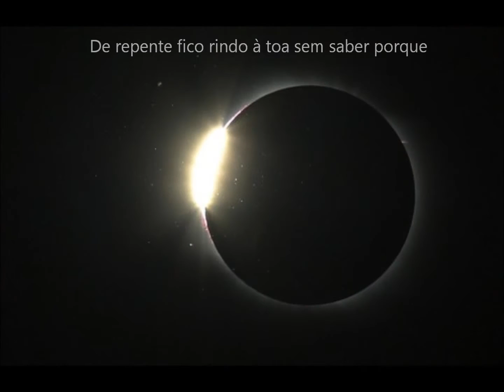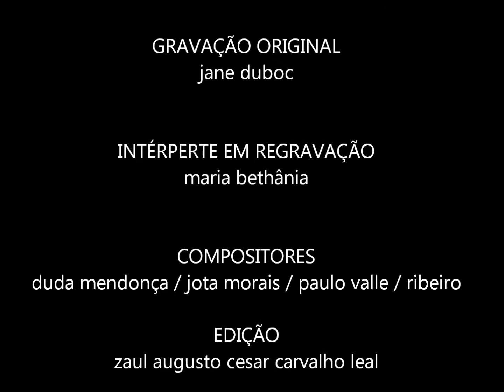Maria Bethania Cheiro de Amor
Maria Bethania canta Cheiro de Amor de Jane Duboc composição de Duda Mendonca, Jota Morais, Paulo Valle e Ribeiro